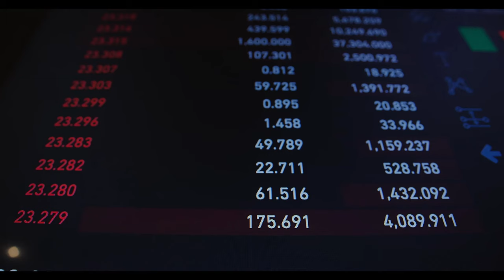CHP Bursa Milletvekili Öztürk’ten kademeli emeklilik ve EYT çıkışı